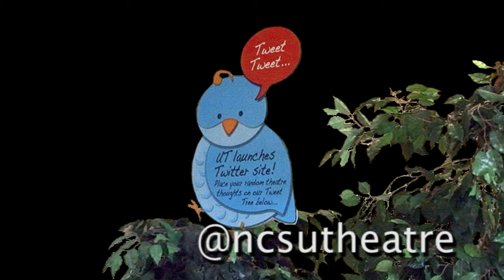University Theatre Announces Twitter Account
NCSU University Theatre announces the launch of its Twitter presence at Fall 2012 open house. Follow us @ncsutheatre